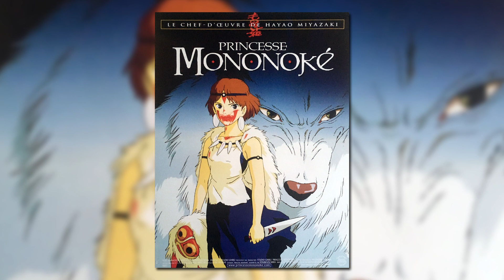Top 5 MENTIUNI 2018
FanMail
Lacatus Alexandru
Post restant Nr.1 Timisoara
OF Nr.1
Localitatea: Timisoara
Judetul: Timis